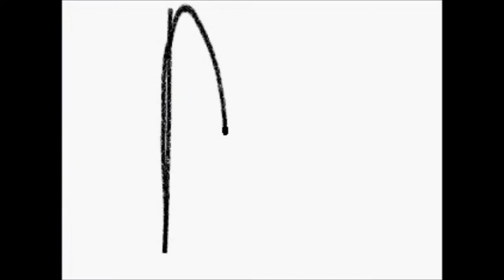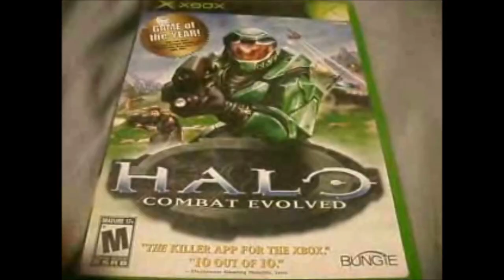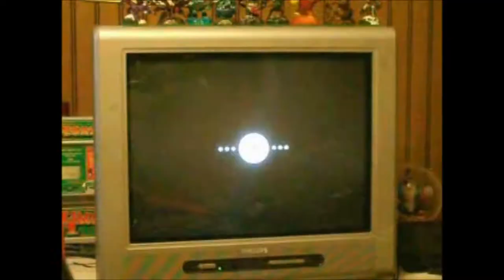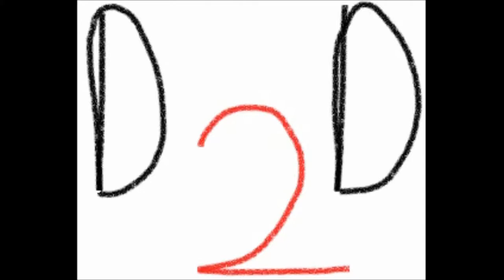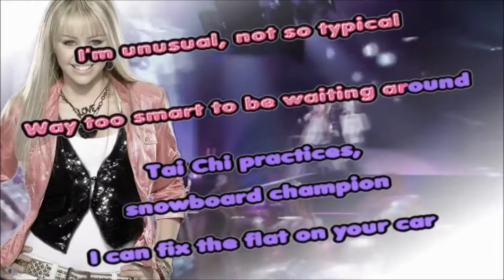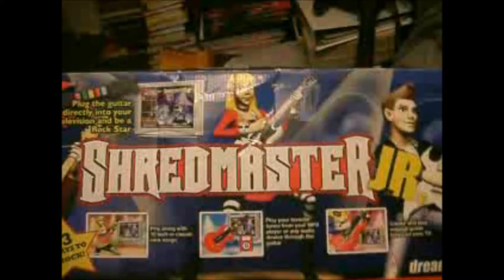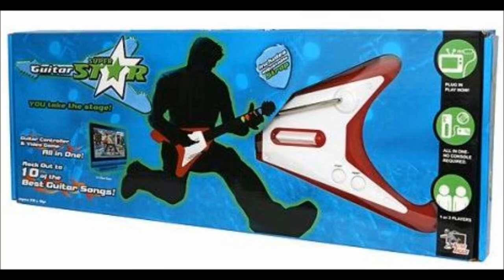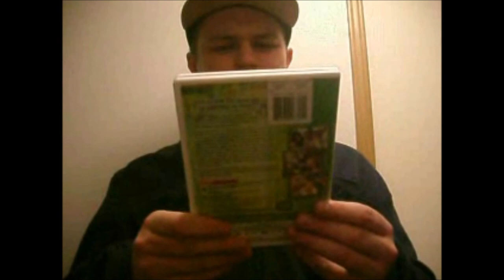Direct 2 Disaster: Plug n Play TV Guitar Games COMMENTARY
Commentary on my old Plug n Play Guitar Game reviews.